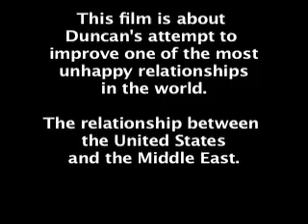International Beach Party, Preview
A look at the romantic relationship between the United States and the Middle East.